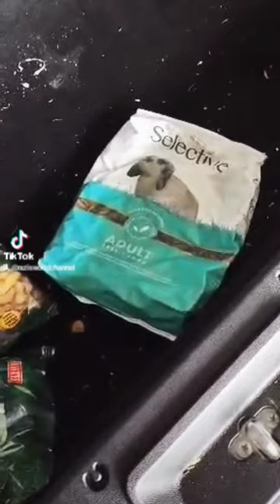Taking Care Of Our Angels